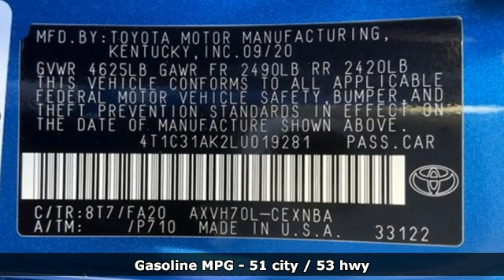2020 Toyota Camry Tacoma, WA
Year: 2020
Make: Toyota
Model: Camry
Trim: Hybrid LE
Engine: 4 2.5 L
Transmission: Variable
Color: Blue
Interior: Blk Fabric
Stock #: T201889
VIN: 4T1C31AK2LU019281

Address:
3506 S. Sprague Ave